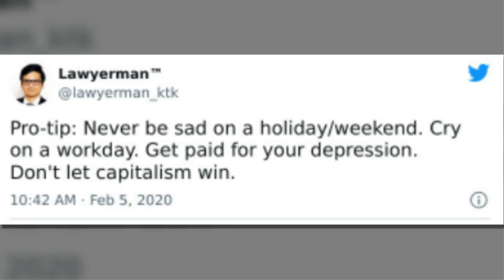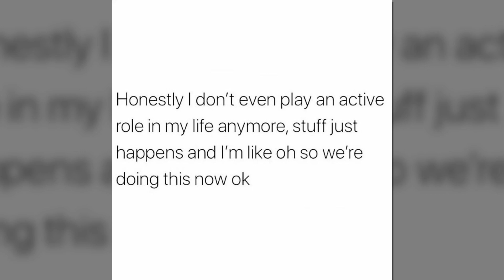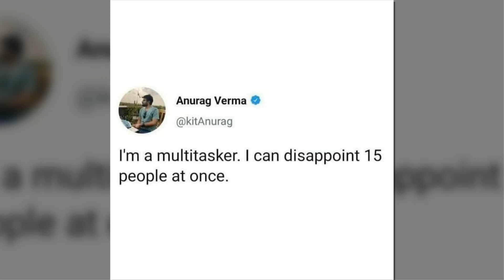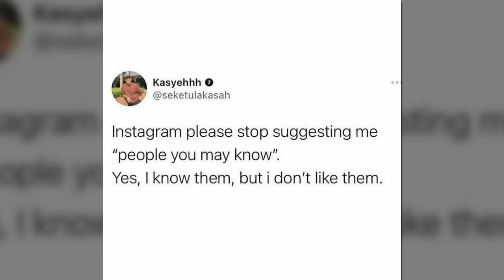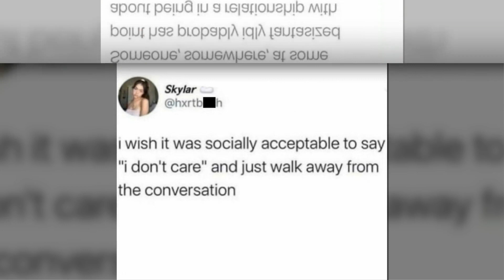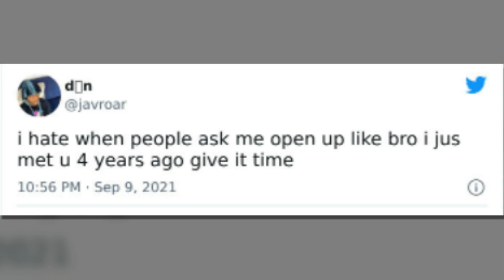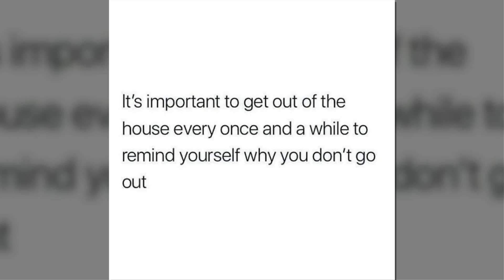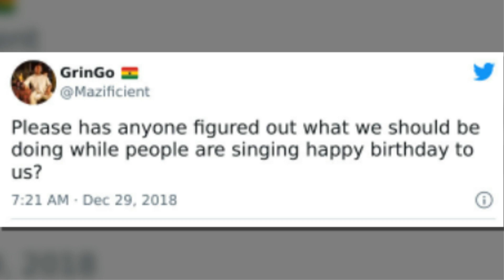Funny ‘Antisocial Memes’ Introverts Might Relate To